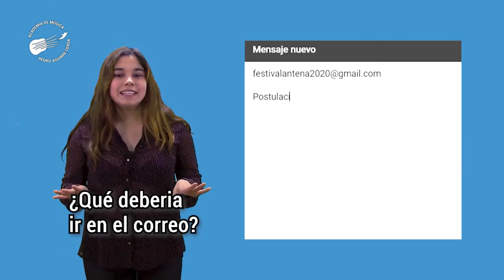bases Festival Canta Antena Canta 2020